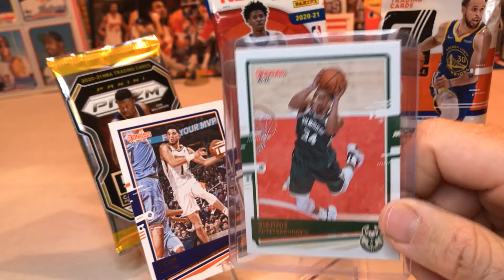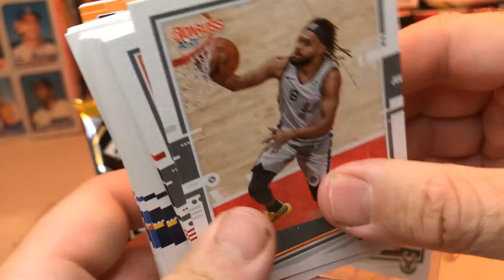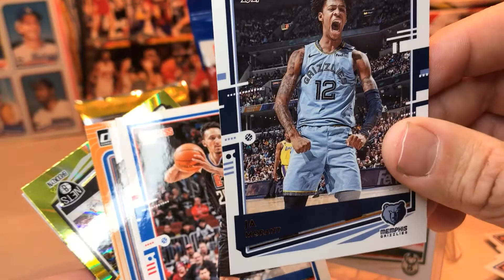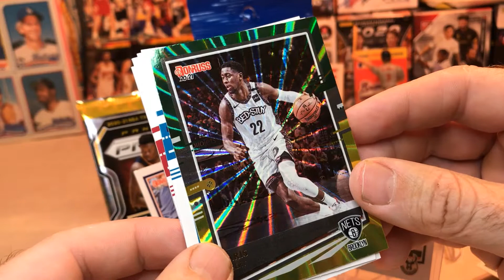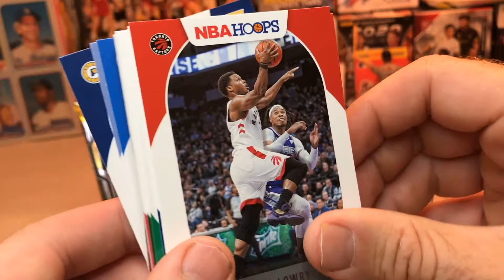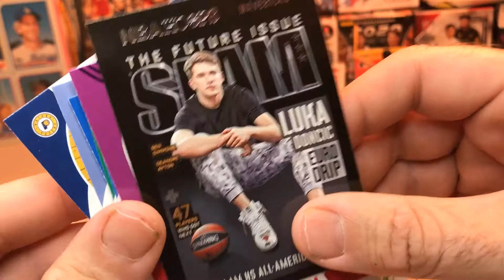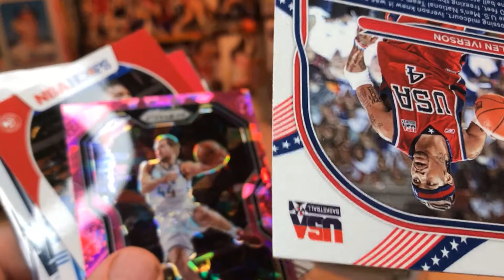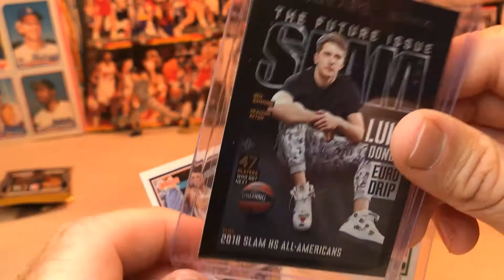3 Pack Thursday (2021 Prizm, Donruss and Hoops Basketball Packs)NBA Finals Celebration!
This week on 3 Pack Thursday we rip some 2021 Prizm, Donruss, and Hoops Basketball Packs to celebrate the start of the NBA Finals.